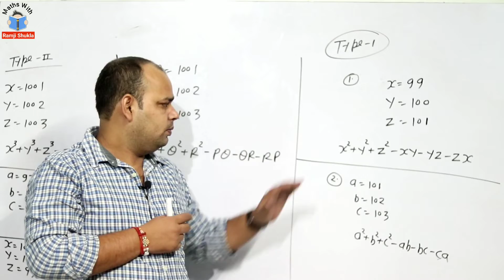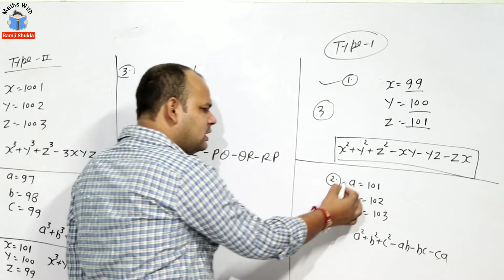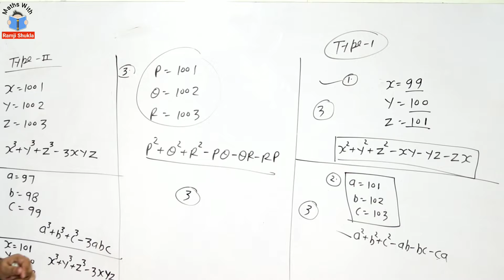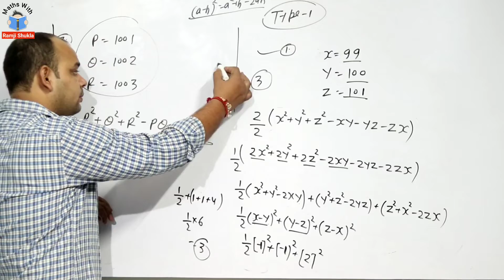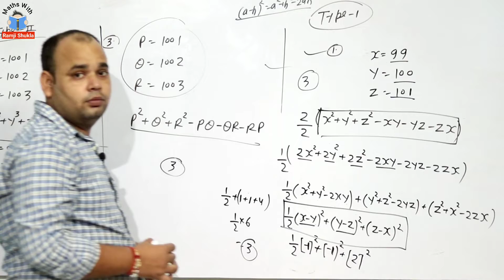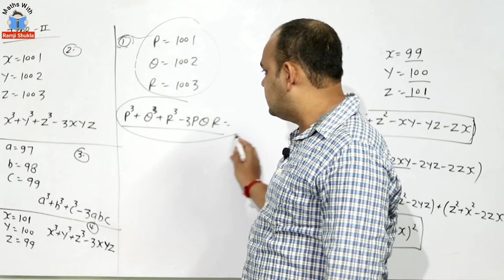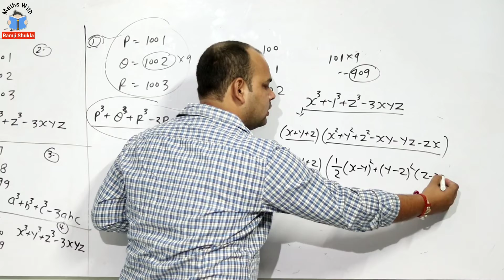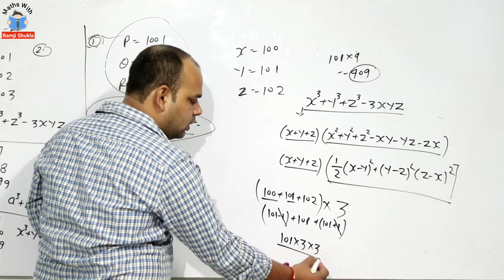सवाल देखते ही उत्तर बता दोगे | बस ये वीडियो पूरा देखना | Maths Short Tricks By Ramji Shukla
PDF सवाल देखते ही उत्तर बता दोगे | बस ये वीडियो पूरा देखना | Maths Short Tricks By Ramji Shukla